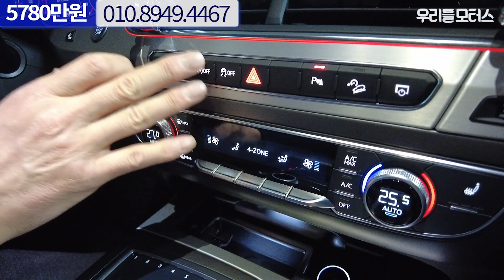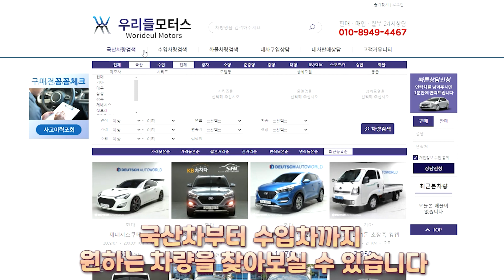아우디 Q7 45TFSI 콰트로 / 완무, 무칠 / 개인 / 보험이력 0원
카카오톡 오픈 채팅방에 우리들모터스 최혜진을 검색해주세요
-영상입니다.
대표: 조수인
위치: 수원시 권선구 평동로 79번길 45, B104~106 (평동, 수원SK V1 모터스)
감사합니다.

📢BGM
✔Track - Dr.SonSet - Stop, Rest and Breathe